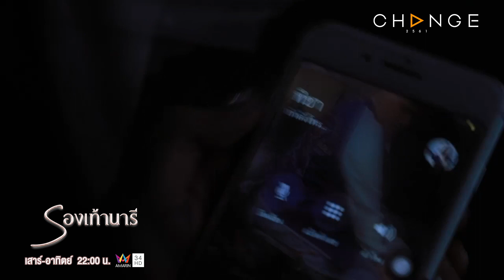รองเท้านารี - อยากได้เงินพิเศษมั้ย [Highlight]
รองเท้านารี EP.2
ทาง